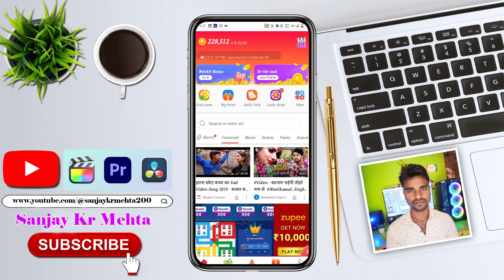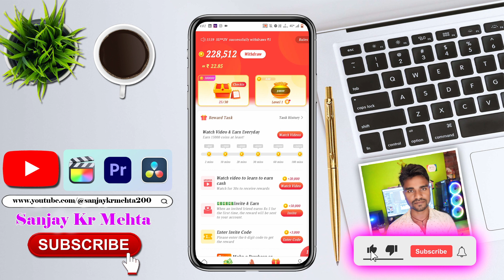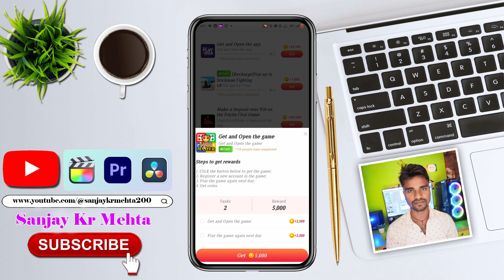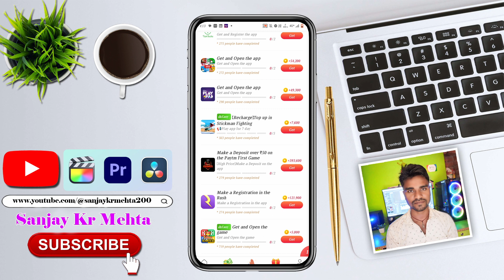Vidmate cash app me kaun sa app install karne ke bad task complete hoga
About this video ;- es video me bataya hu ki vidmate cash app me kaun sa app install kare ki aapka task 100% complete hoga
vidmate cash app me bank accout kaise add kare
vidmate cash app me bank account add kaise kare
vidmate cash app withdrawal condition problem ko permanent solve kaise kare
vidmate task app task complete kaise kare today
vidmate cash app me task complete kaise kare live
vidmate cash app task complete today
vidmateb cash app task complete live
Vidmate cash app me kaun sa app install karne ke bad task complete hoga kaise pata kare

Transcript